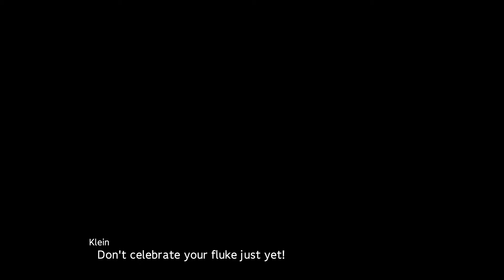SUPER ROBOT WARS 30 - GAMEPLAY - STAGE - Fail and Bummer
Fala queridos e queridas.